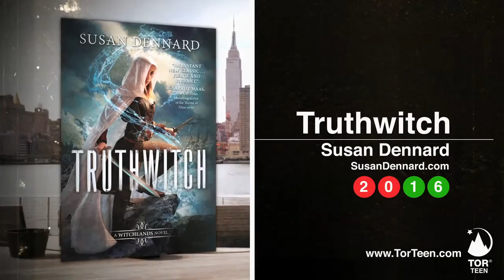EXCLUSIVE INTERVIEW: SUSAN DENNARD & SARAH J MAAS!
Thank you to Tor for kindly offering me this interview to host on my channel!